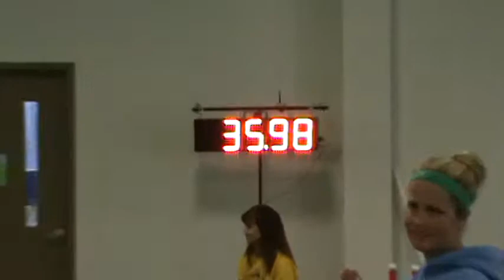M2U00744 Moose JWW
Clarion Canine Obedience Club
Erie, PA
Judge Laura Kuterbach